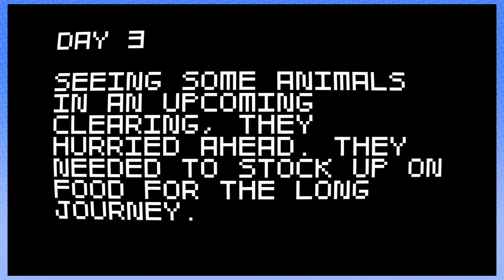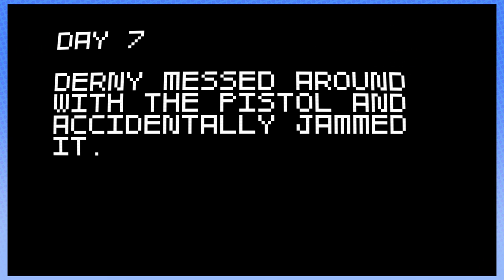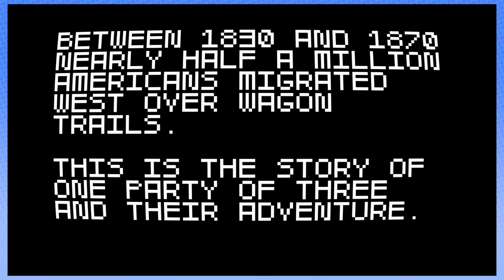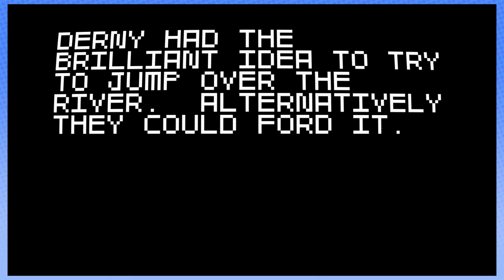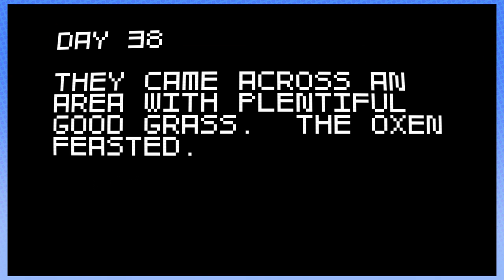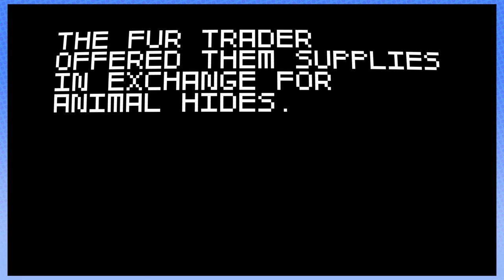Super Amazing Wagon Adventure Turbo: Hold On - PART 1 - Steam Train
Ultra Hyper Western Traveling Extreme Hunting Simulator.